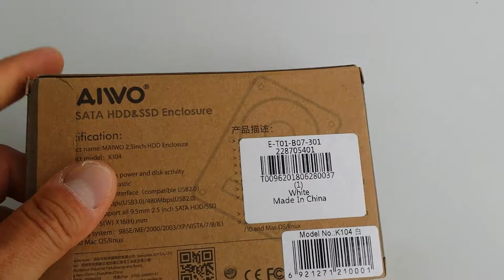Maiwo K104 USB 3.0 Hard Drive Enclosure for 2.5 inch